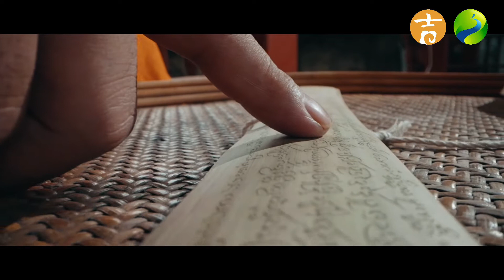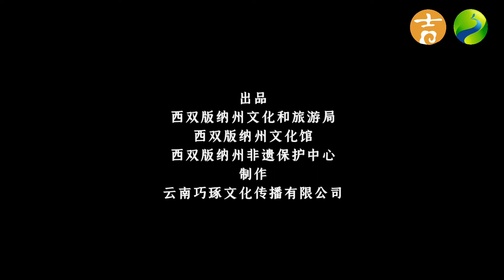你心中的西双版纳是什么？国家级非物质文化遗产项目宣传片《根与脉》，带你探秘西双版纳的古老传承【云过泼水节】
你心中的西双版纳是什么？国家级非物质文化遗产项目宣传片《根与脉》，带你探秘西双版纳的古老传承。
泼水节，是中国傣族、阿昌族、布朗族、佤族、德昂族等少数民族和中南半岛某些民族的新年节日。为傣族一年中最盛大的传统节日。中国傣族节期在傣历六七月(清明节后十日左右)。现已固定在公历4月13至15日。节日期间，人们相互泼水祝福，并举行拜佛、赛龙舟、放高升、点孔明灯等活动。